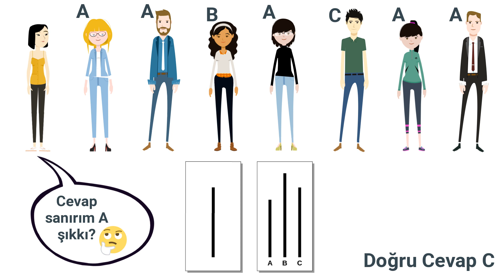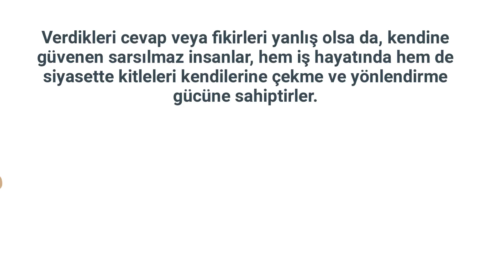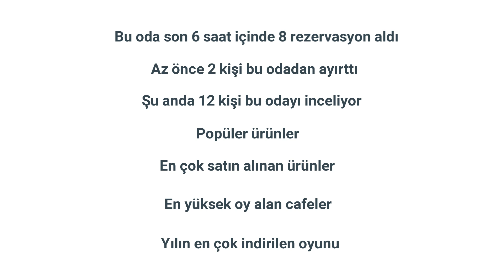Sürü Psikolojisi Deneyleri ve Koyunlaşmak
Sürü psikolojisi denince birbirini kovalayan koyunlar veya aslan kralda gaza gelip Mufasa’yı ezen bizonlar geliyordur aklınıza.

Sadece benim aklıma geliyor da olabilir ikinci örnek...

Kendimizi bireysel olarak ne kadar üstün görsek ve konumlandırsak da aslında sürü psikolojisine en yatkın türlerden biriyiz.

İçerik diğerlerine göre biraz uzun fakat her deney birbirinden keyifli ve ufuk açıcı.

Sürü Psikolojisi Deneyleri

Asch Deneyi — Solomon Asch (1951)
Sekiz kişilik deneyde, katılımcıların bir tanesi gerçek diğer yedisi ise gizli görevliler olduğunu düşünün. Bu sekiz kişiden aşağıdaki çizgilerin karşılaştırılması ve A-B-C şıklarından biri seçilmesi isteniyor. Gerçek katılımcı da cevap verme sırasında en sonda oturuyor. Kontrol grubunun da olduğu deney sonunda da, soru gayet basit olsa da katılımcıların kararlarının ondan önce cevap veren sahte katılımcıların cevapları doğrultusunda kaydığı tespit ediliyor. Sürü psikolojisi, gayet basit sorularda bile kendimize olan güvenimizi bir kenara bırakıp, başkalarının verdiği yanlış cevapları desteklememize neden olabilir.

Sherif Deneyi — Muzafer Sherif (1935)
Bu deneyde katılımcılar karanlık bir odaya oturtulup, onlardan duvara yansıtılan bir ışığın hareketlerini izlemeleri bekleniyor. Deneyin sonunda da ışığın orijinal konumundan kaç santim uzaklaştırıldığı soruluyor. Halbuki ışık, deney boyunca hiç hareket ettirilmiyor, “otokinetik etki” yüzünden böyle varsayıyoruz sadece.

Katılımcılar tek tek sorgulandığında benzer mesafeler söylüyorlar fakat aynı deney grup içerisinde yapıldığında rakamlar allak bullak oluyor. Sherif deneyi bir tık geliştirerek katılımcıların içine, onları etkilemek amacıyla bir kişi sokuyor. Bu kişi cevap sorulduğunda öne çıkarak, kendine güvenen bir ses tonuyla talimatlara uygun cevaplar veriyor. Deney sonucunda, bu sayede tüm gurubun cevap ortalamasını büyük miktarda yukarı veya aşağı çekilebileceği öğreniliyor.

Verdikleri cevap veya fikirleri yanlış olsa da, kendine güvenen sarsılmaz insanlar, hem iş hayatında hem siyasette kitleleri kendine çekme ve yönlendirme gücüne sahiptirler.

Ama biz koyun değiliz değil mi, çok zeki insanlarız, böyle kolay yönlendirilmeyiz değil mi? İkinci Dünya Savaşı’nda Hitler’in komutasında çalışan askerlerin belgesel ve röportajlarına bir göz atın derin. Neyse bu bambaşka bir konu, deneylere devam edelim biz en iyisi…

Musiclab — Matthew Salganik (2006)

Matthew ve ekibi, müzik parçalarının dinlenip indirilebildiği bir müzik sitesi kuruyorlar. Koskoca profesöre Matthew deyip geçiyorum lise arkadaşım gibi, o da başka bir mesela. Deneyin bir grubuna belirli parçalar dinletilip katılımcılardan beğendiklerini indirmeleri isteniyor. Diğer bir gruba da aynı görev verilirken, müzik parçalarının altında daha önce kaç kere indirdikleri gösteriliyor. İlk grupta insanlar birbirinden farklı müzikleri indirmeyi tercih ederken, ikinci grup tahmin edildiği gibi en çok indirilen müziklere yoğunlaşıyor. Bu arada deneyde kullanılan müzikler popüler değil ve daha önce katılımcıların muhtemelen hiç duymadığı şarkılardan oluşuyor.

Spotify kullanırken ne kadar yönlendirildiğimizi tahmin edebiliyor musunuz? Kategori önerileri, kişisel öneriler ve daha fazlası, bir düşünün. Bu yönlendirmelerin negatif şeyler olduğunu söylemiyorum elbette, fakat kendimizi çelik zırhlı sarsılmaz süvariler görmekten vazgeçelim istiyorum.

Seattle Windshield Pitting Epidemic

Bu aslında deney değil ve yaşanmış gerçek bir sosyal tesir vakası, okurken de yarıldığımı söyleyebilirim. Washington’ın Bellingam kentinde, araba hasarları üzerine bir kaç şikayet alınıyor. Arabalarda boncuklu tabancaların yapabileceğine benzer ufak çukurlara denk geliyor sürücüler, bunun üzerine de şikayetler git gide artmaya başlıyor. Güvenlik tarafında yapılan açıklamada ise şehir civarlarında vandalizm yanlısı bir gruptan bahsediliyor. Bu olay büyüyünce de, yakınlardaki Seattle kentinde vandallara karşı dikkatli olmaları ve arabalarını korumaları için kent sakinleri uyarılıyor. Fakat ne kadar uyarı yapılsa da kısa sürede Seattle tarafında araç sürücülerinden şikayetler yağmaya başlıyor.